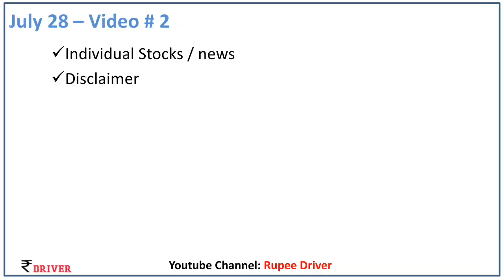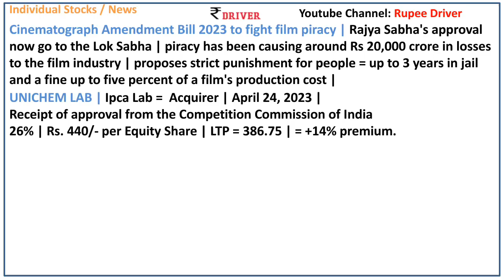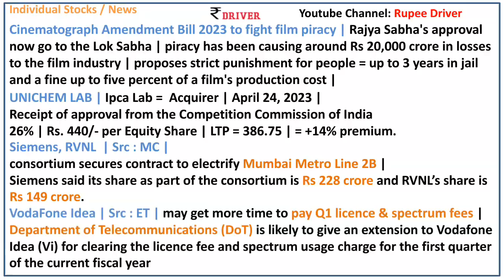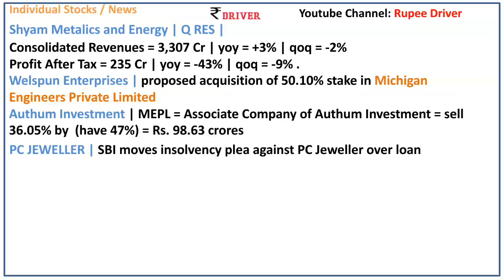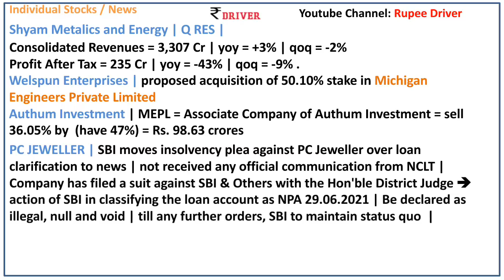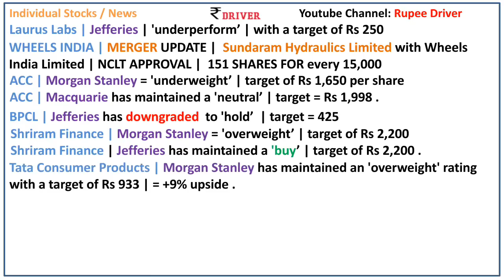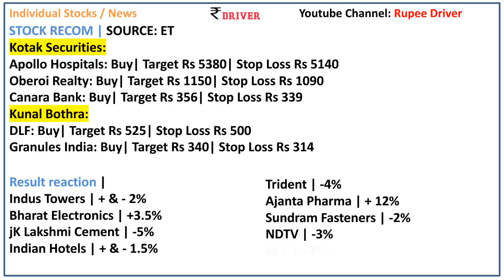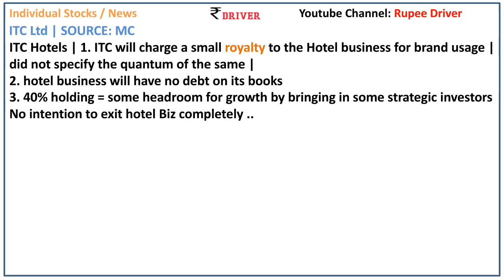ITC Demerger news today Share market News Tamil Pangu Sandhai Vodafone Idea ACC Indian Hotels news